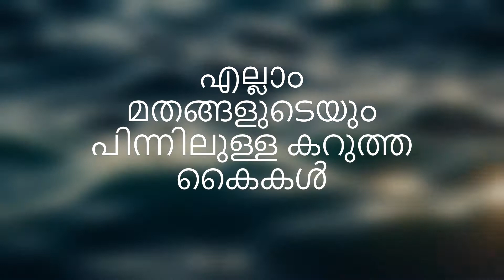MAL-001 | എല്ലാം മതങ്ങളുടെയും പിന്നിലുള്ള കറുത്ത കൈകൾ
എല്ലാം മതങ്ങളുടെയും പിന്നിലുള്ള കറുത്ത കൈകൾ